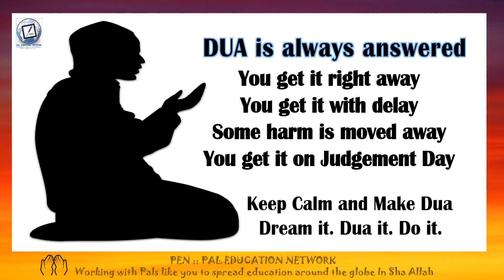🤲🏻Dua Before Eating 🍽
Alhamdulillah Dua is always Answered
Dua is worship
Narrated Umm Kulthum:

From 'Aishah that the Messenger of Allah (ﷺ) said: "When one of you eats food, then let him say: 'Bismillah.' If he forgets in the beginning, then let him say: 'Bismillah Fi Awwalihi Wa Akhirih (In the Name of Allah in its beginning and its end.)"

عَنْ أُمِّ كُلْثُومٍ، عَنْ عَائِشَةَ، قَالَتْ قَالَ رَسُولُ اللَّهِ صلى الله عليه وسلم ‏ "‏ إِذَا أَكَلَ أَحَدُكُمْ طَعَامًا فَلْيَقُلْ بِسْمِ اللَّهِ فَإِنْ نَسِيَ فِي أَوَّلِهِ فَلْيَقُلْ بِسْمِ اللَّهِ فِي أَوَّلِهِ وَآخِرِهِ ‏"‏ ‏.

May Allah SWT increase us all in beneficil ILM and Amal. Ameen

Working with pals like you to spread education around the world
Join in and get Hasanat by sharing the Khayr